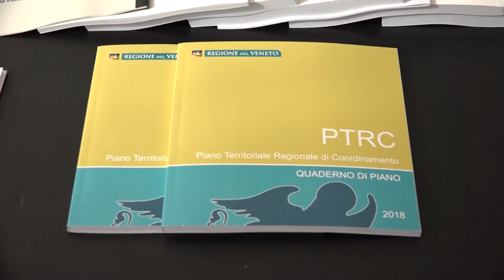Al Ferro-Fini la mostra 'Le giornate del PTRC'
Francesco Calzavara (Zaia Presidente), Presidente della Seconda Commissione consiliare permanente che, tra altri temi, si occupa del Territorio, ha presentato la mostra  'Le giornate del PTRC- Piano Territoriale di Coordinamento', aperta al pubblico a palazzo Ferro Fini per tutto il mese di ottobre.